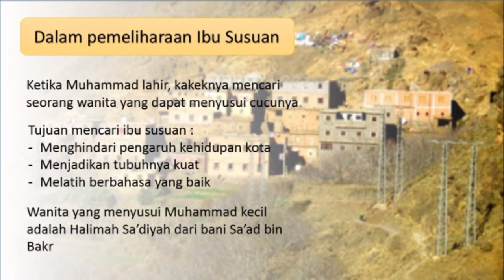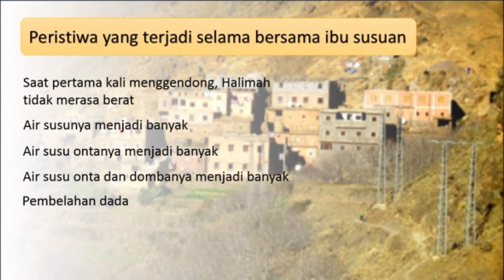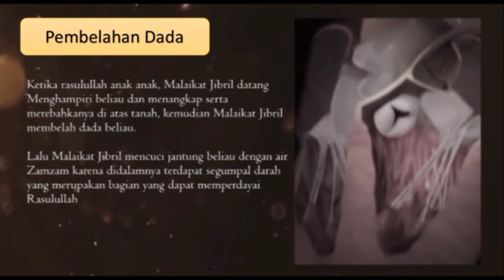Sirah Nabi Bersama Ibu Susuan